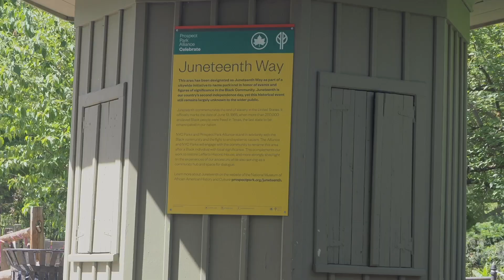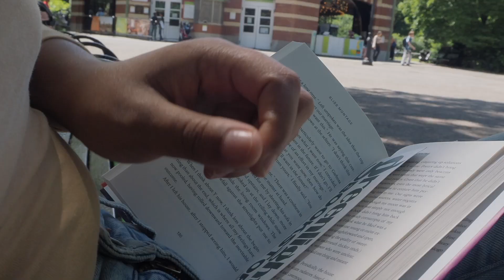an *almost* perfect sunday in brooklyn | vlog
helllllooo friends! a short little vlog for ya :-)

books mentioned:
Bliss Montage - Ling Ma
If I Survive You - Johnathan Escoffery

this video is about: reading vlog, reading, books, booktube, brooklyn, new york, bookstagram, black books, caribbean books